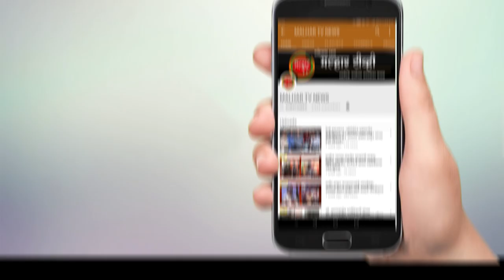पनवेल तालुक्यातील गव्हाण, कोपर, उलवे येथेही अनेक मंडळांच्यावतीने शिवजयंतीच्या कार्यक्रमाचे आयोजन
हिंदवी स्वराज्याचे संस्थापक आणि अवघ्या महाराष्ट्राचे आराध्या दैवत श्री. छत्रपती शिवाजी महाराजांची जयंती देशभरात मोठ्या उत्साहात साजरी होत आहे. पनवेल तालुक्यातील गव्हाण, कोपर, उलवे येथेही अनेक मंडळांच्यावतीने शिवजयंतीच्या कार्यक्रमाचे आयोजन करुन महाराजांना मानाचा मुजरा करण्यात आला. यावेळी माजी खासदार लोकनेते रामशेठ ठाकूर, भाजपचे उत्तर रायगड जिल्हाध्यक्ष आमदार प्रशांत ठाकूर यांनी छत्रपती शिवाजी महाराजांच्या पुतळ्याला तसेच प्रतिमेला पुष्पहार अर्पण करुन अभिवादन केले.
पनवेल तालुक्यातील गव्हाण-कोपर येथे छत्रपती शिवाजी महाराजांच्या जयंती निमीत्त गावातून भव्य मिरवणूक काढण्यात आली होती. तसेच उलवे नोड येथील भाजपच्या कार्यालयासमोर उलवे सेना सामाजिक संस्थेच्या वतीने, तसेच विश्व हिंदू परिषद उलवे प्रखंडच्यावतीने उलवडनोडमध्ये शिवजयंतीच्या कार्याक्रमाचे आयोजन करण्यात आले होते. तसेच आणि शिवाजी नगर येथील श्री छत्रपती शिवाजी महाराज मैदान आणि खारकोपर रेल्वे स्थानकासमोरही रयतचेया राजाची जयंती मोठ्या उत्सहात साजरी झाली. या कार्यक्रमांना अनेक मान्यवरांनी भेट देत महाराजंच्या पुतळ्याला अअणि प्रतिमेला पुष्पहार अर्पण करून अभिवादन केले. या वेळी माजी खासदार लोकनेते रामशेठ ठाकूर, भाजपचे उत्तर रायगड जिल्हाध्यक्ष आमदार प्रशांत ठाकूर, काँग्रेसचे जिल्हाध्यक्ष महेंद्र घरत, भाजपचे पनवेल तालुका अध्यक्ष अरुणशेठ भगत, गव्हाण ग्रामपंचायतीच्या सरपंच माई भोईर, उपसरपंच विजय घरत, माजी सरपंच वसंत म्हात्रे, भाऊशेठ पाटील, वरिष्ठ पोलिस उपनिरीक्षक भट्टे साहेब, महिलामोर्चा तालुकाध्यक्षा तथा पंचायत समिती सदस्या रत्नप्रभा घरत, न्हावा ग्रामपंचायतीचे सरपंच हरेश्वर म्हात्रे, सदस्य सागर ठाकूर, सदस्या योगीता भगत, कामिनी कोळी, सुनीता घरत, उषा देशमुख, सदस्य रोशन म्हात्रे, हेमंत पाटील, अरुण कोळी, हेमलता भगत, भाजपचे उलवानोड उपाध्यक्ष अनंता ठाकूर, कोपर गाव अध्यक्ष सुधीर ठाकूर, ज्येष्टनेते वसंतशेठ पाटील, रामदासशेठ ठाकूर, वामन म्हात्रे, शेलघर अध्यक्ष अमृत भगत, गव्हाण अध्यक्ष अशोक कडू, शेखर देशमुख, विश्वनाथ कोळी, व्ही. के. ठाकूर, जयवंत देशमुख, साईचरण म्हात्रे, किशोर पाटील यांच्यासह पदाधिकारी, कार्यकर्ते आणि शिवभक्त उपस्थित होते.